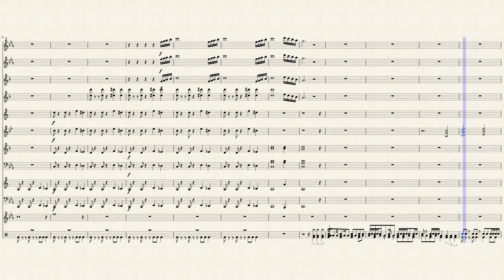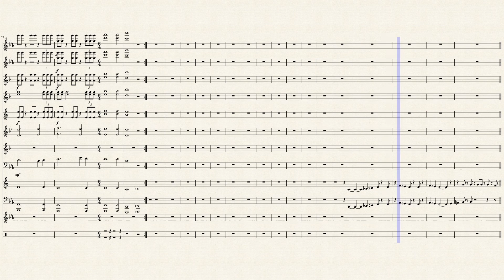"Beat me? You can try"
A boss theme for the game a friend and I are still working on.